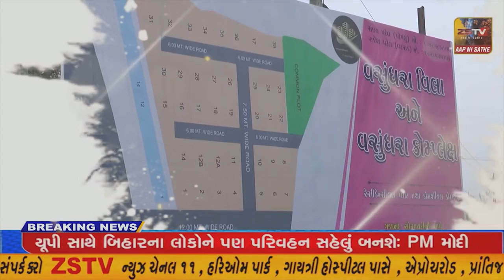SUPER​​​​​​FAST​​​​​ NEWS# TopNewsToday//SUPER FAST//ZSTVNEWS//